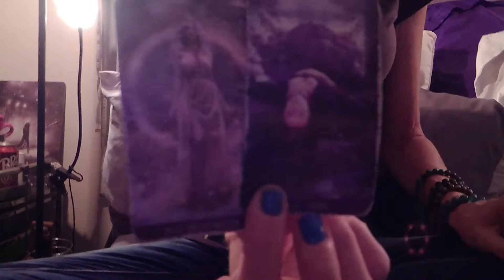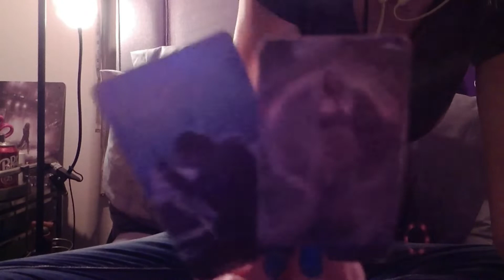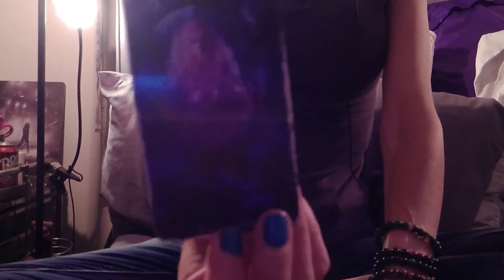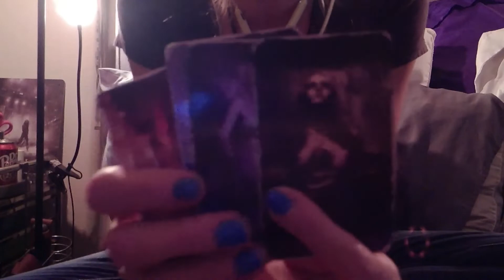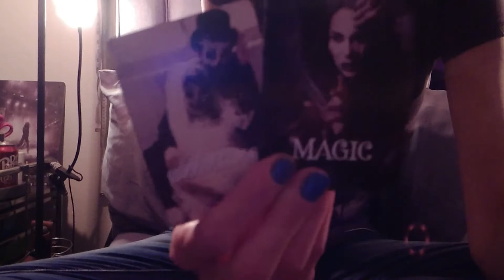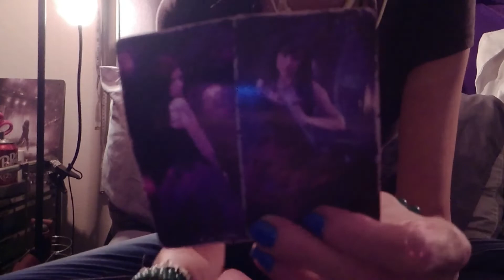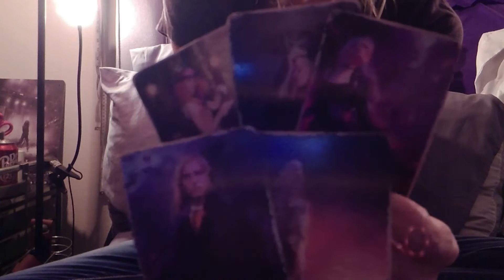KARMICS: Stupid Games, Stupid Prizes & Cut-Off Jean Shorts